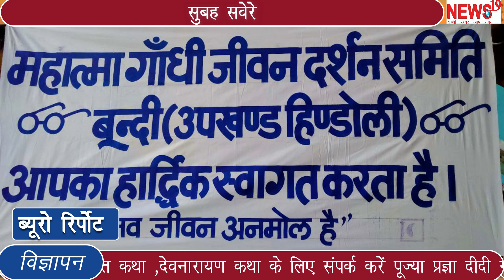savere सुबह सवेरे